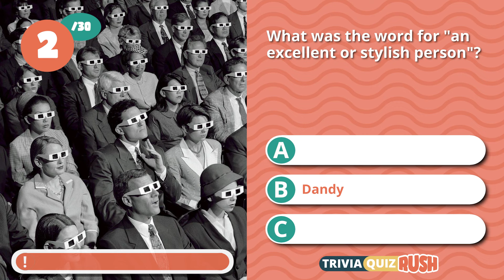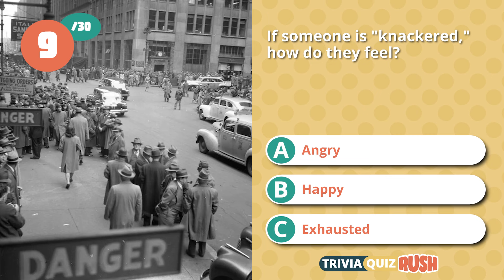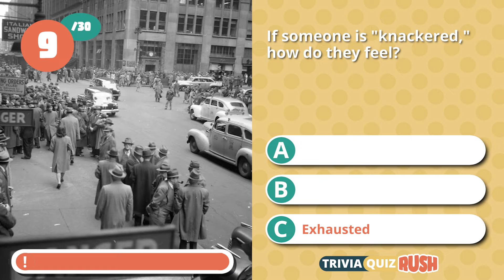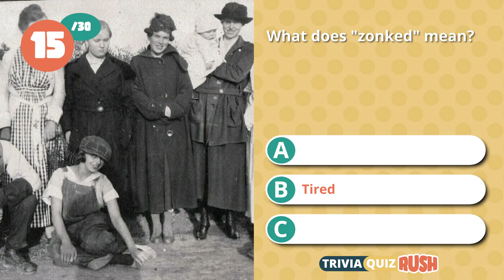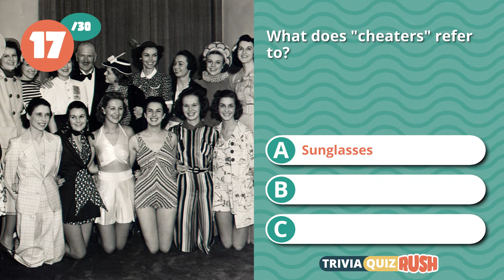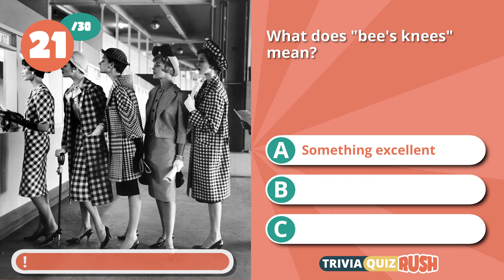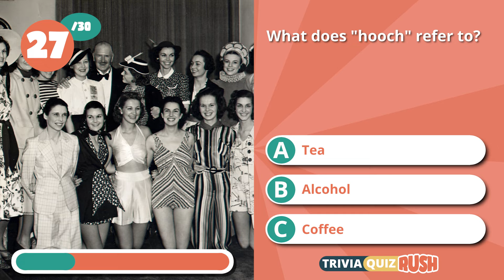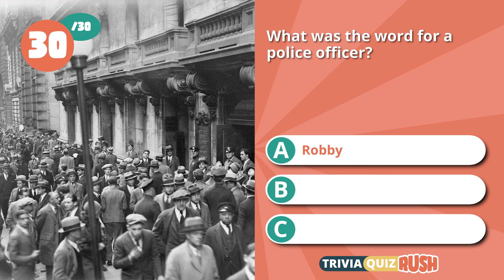SENIOR QUIZ: Can You Pass this Old Slang & Words Test? 🧠 Feel the NOSTALGIA! 🛣️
Test your knowledge of nostalgic old slang and words with this quiz! Take a trip down memory lane and see if you can pass this fun and challenging test. This is Trivia Quiz Rush: discover Amazing trivia for seniors and adults and the whole family.

QUESTIONS:
1 Which term described someone who is the life of the party?
2 What was the word for "an excellent or stylish person"?
3 What does "ankle-biter" refer to?
4 What word was used for "a boring or old-fashioned person"?
5 What does the term "hep cat" refer to?
6 What was the word for "a ridiculous or absurd person"?
7 What does "spiffy" mean?
8 What was the word for "a person who is easily fooled"?
9 If someone is "knackered," how do they feel?
10 What was a place where illegal alcohol was sold?
11 What does "jalopy" mean?
12 What was an energetic or lively party?
13 What does the term "skedaddle" mean?
14 What was the word for nonsense or foolishness?
15 What does "zonked" mean?
16 What was the word for an extremely attractive person?
17 What does "cheaters" refer to?
18 What was the word for a young, fashionable woman?
19 What does the term "nifty" mean?
20 What was the word for a fight or altercation?
21 What does "bee's knees" mean?
22 What was the word for a bad or worthless person?
23 What does "bread" mean in slang?
24 What was the word for to relax or take it easy?
25 What does "copacetic" mean?
26 What was the word for a fake or fraud?
27 What does "hooch" refer to?
28 What was the word for a pretentious person?
29 What does the slang "ragamuffin" describe?
30 What was the word for a police officer?

Memory Test, Seniors and Adults Quiz, General Knowledge Quiz, Pub Quiz, Trivia Pub Quiz, Virtual Pub Quiz.